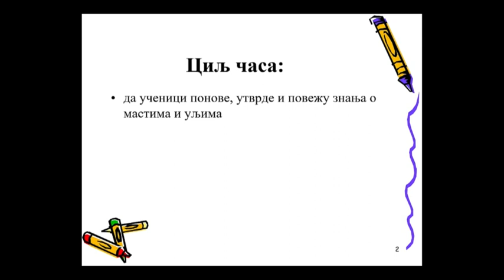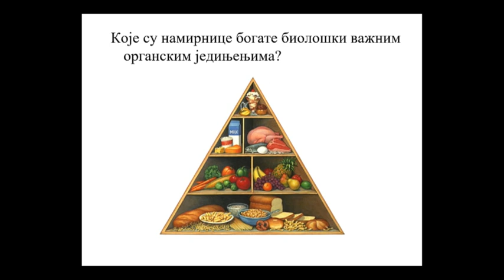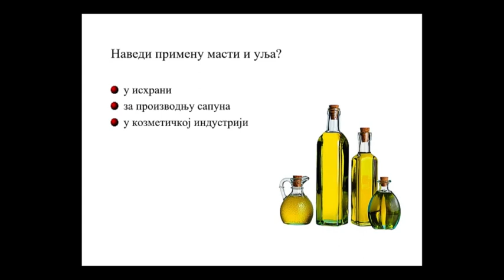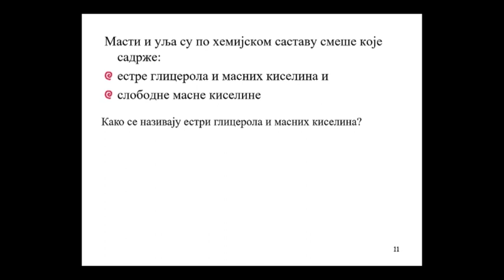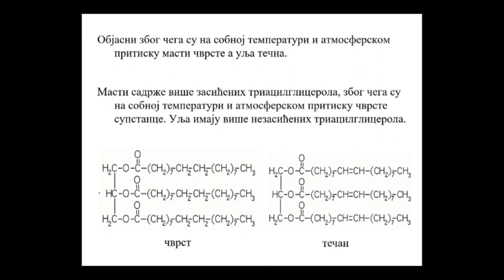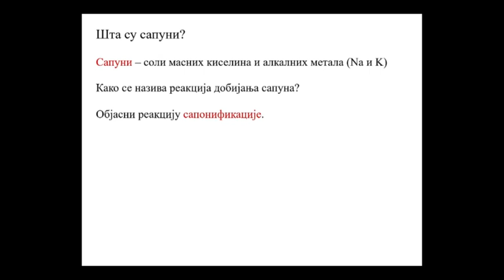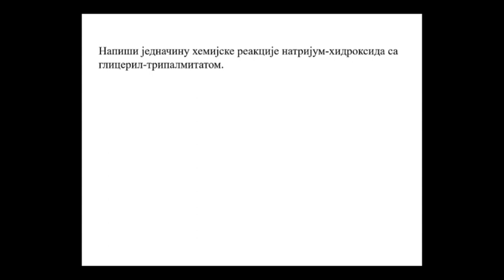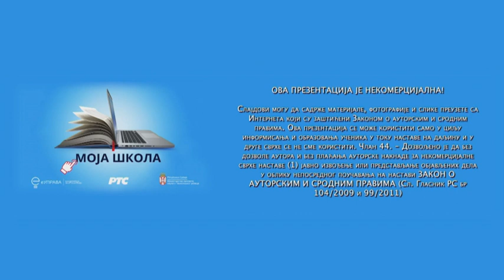ОШ8 – Хемија, 53. час: Масти и уља (утврђивање)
Предавач: Павле Машковић